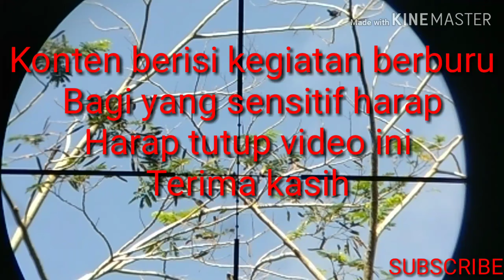Berburu tupai si hama buah